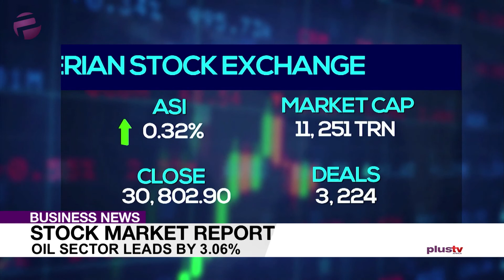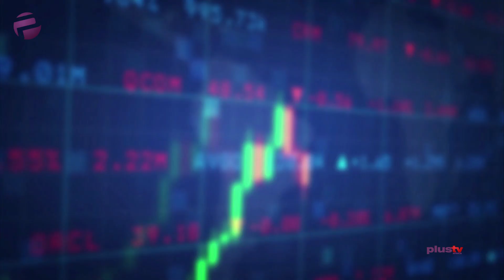Stock Market Report: Oil Sector Leads By 3.0%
Weekly stock report from activities on the floor of the Nigerian Stock Exchange Market.